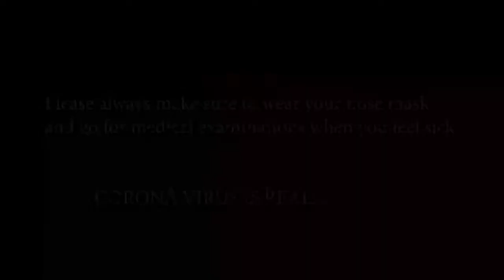Trauma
Pro Films Corporation presentsThe short movie titled "TRAUMA" starring
Mbang Ruth,  Chefun Regobert and Prince N.T Protocol.

A film By Prince N.T Protocol